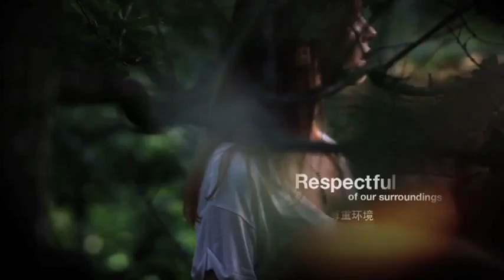Venu Shanghai Expo Mood Movie